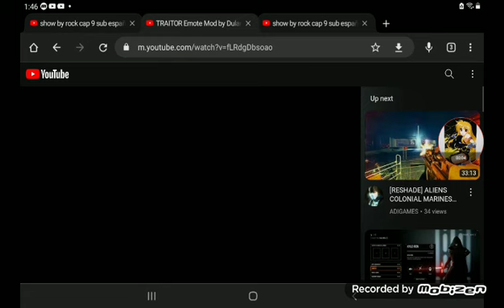Kylo tells rosia do not oppose me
how dare you talk back to me like that 😤 😔 😪 😒 😕 🤧